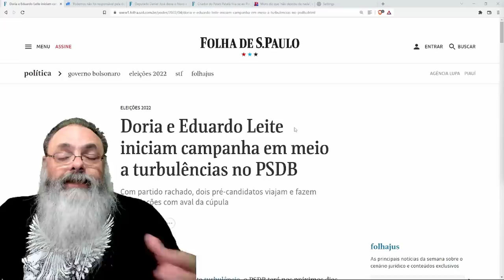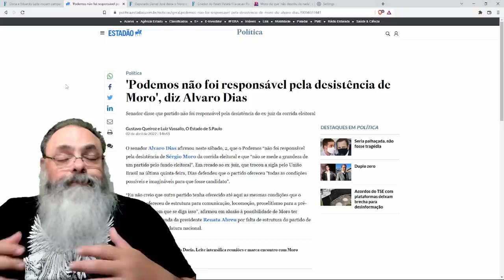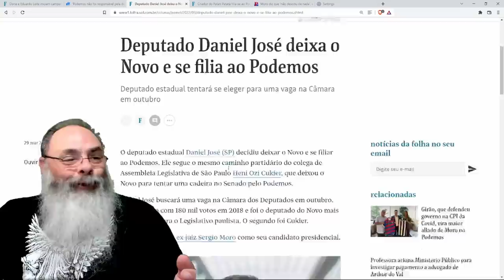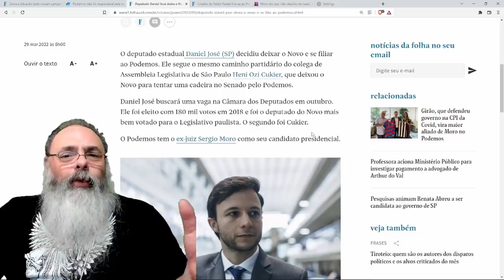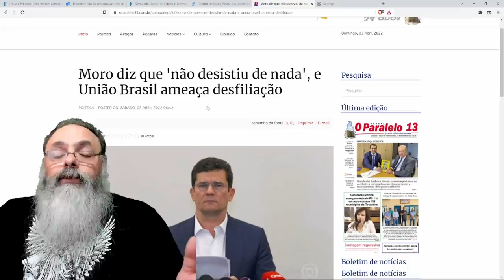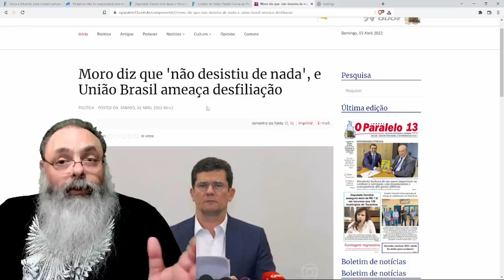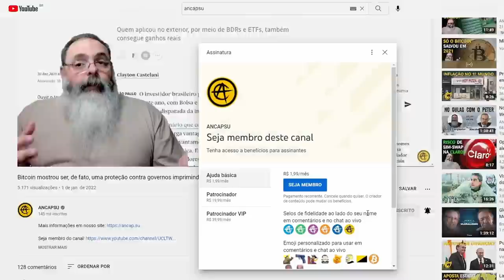Dória e Leite dividem o PSDB, Moro traíra, trai novamente